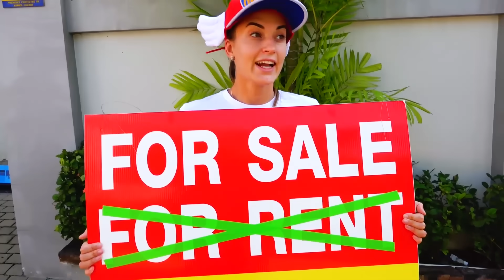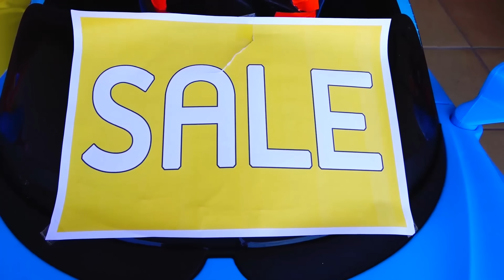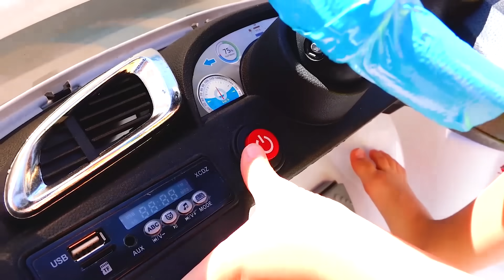블라드와 니키타 어린이를위한 자동차에 대한 재미있는 이야기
어린이를위한 비디오의 컬렉션있는 블라드와 니키타 자동차와 함께 연주하고 자동차를 타고.

구독하세요!